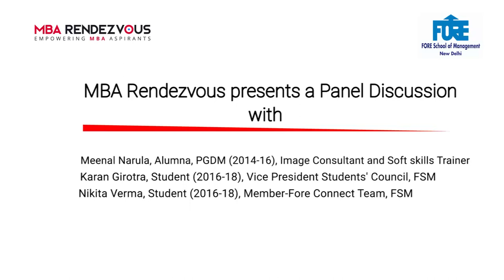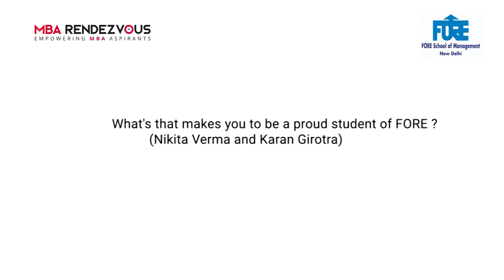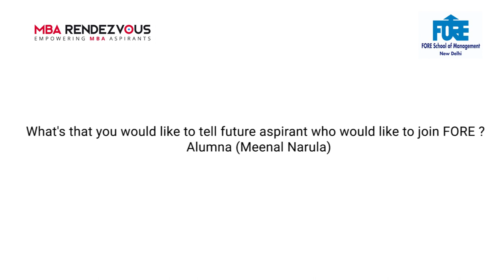Panel Discussion with the Students and Alumni of FORE School of Management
EDIT VIDEO
Panel Discussion with the Students and Alumni of FORE School of Management (FSM)
Students:
Nikita Verma: Student (2016-18), Member FORE Connect Team, FSM
Karan Girotra: Student (2016-18), Vice President Students'Council, FSM
Alumni:
Meenal Narula: Alumna, PGDM (2014-16), Image Consultant & Soft Skills Trainer